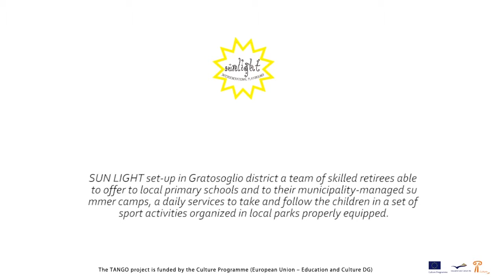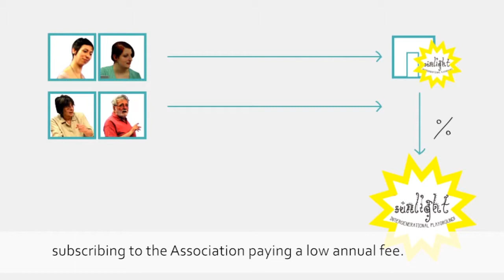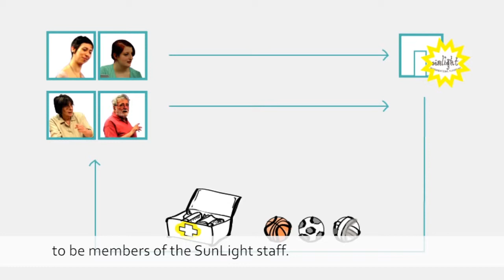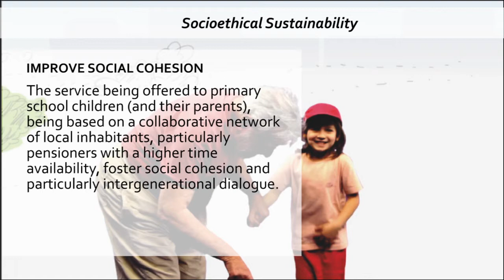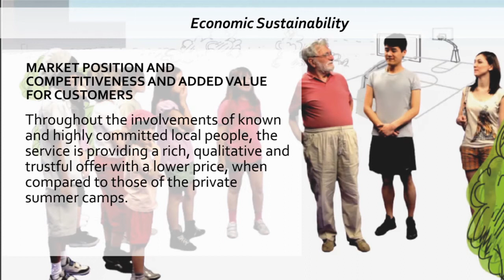SunLight_eng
SUN LIGHT set-up in Gratosoglio district a team of skilled retirees able to offer to local primary schools and to their municipality-managed summer camps, a daily services to take and follow the children in a set of sport activities organized in local parks properly equipped.

The video explains:
-How is the training of the SunLight staff;